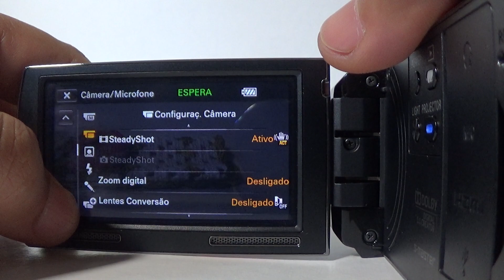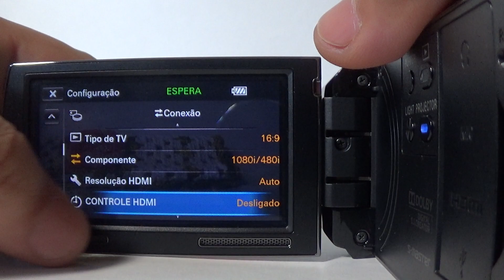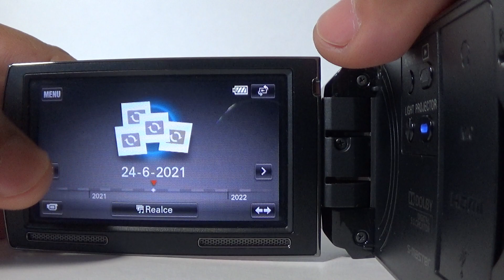Filmadora Sony Hdr-pj30 Entrada Microfone Hdmi limpa